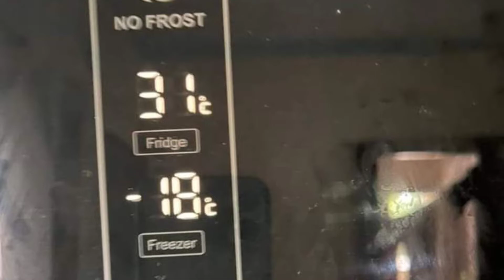Haier Inverter Side by Side Refrigerator Not Cooling But Freezer isHaier Freezer is Cold fridge warm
The temperature control board provides voltage to the compressor and fan motors. If the temperature control board is defective, it will stop sending voltage to the cooling system. However, this is not a common occurrence. Control boards are often misdiagnosed—before replacing the control board, first test all of the more commonly defective components. If none of the other components are defective, consider replacing the temperature control board.